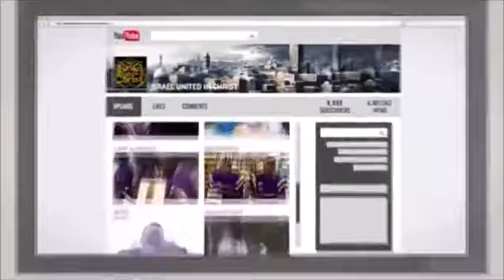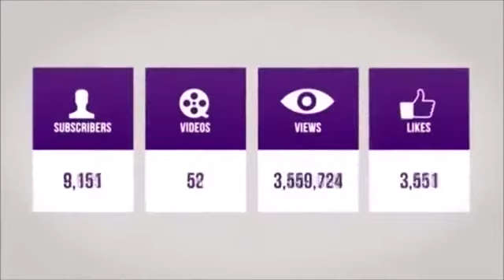The Israelites: Independent Sister's Sin Will Make Her Son's Effeminate